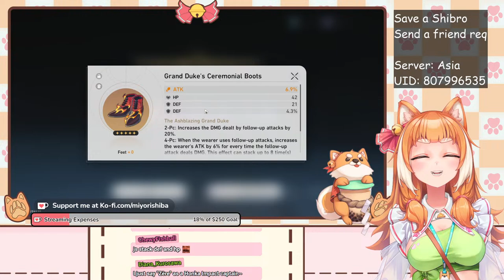[Honkai: Star Rail] Fixing my brother's account as I cry over his bad decisions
I'd like to remind everyone that this boy was complaining he couldn't clear Equilibrium 4 or the Ebon Deer🙃

Below is a non exhaustive list of Shibro's transgressions:
- Sent Jing Yuan into battle with Level 0 relics
- Does not do Simulated Universe weeklies
- Has not completed most missions and the 3 training modules
- Pulled out an UNUSED, UNLEVELLED HUOHUO OUT OF THE CLOSET and wondered why shib cousin and I were screaming at him
- While we're at it, he has barely trained Clara and Dr. Ratio as well
- Gave Himeko's 5* lightcone to Serval instead of Jing Yuan EXCEPT SERVAL WAS ON LEVEL 4 WHAT EVEN IS THE POINT
- Has like 73 fuels and tons of reserve trailblaze power hoarded up because???
...more to be added as we discover them

🐕Hashtags🧋
Fan name: Shibs
Oshi Mark: 🐕🧋
General
Fanart
Live
Memes/Clips

👑Shibdom Rules👑
1. Be nice, respectful and civil
2. My mods or I will timeout and/or ban if you make me uncomfortable in any way
3. Chat only in English unless otherwise stated on stream
4. Keep chat topics relevant to the stream
5. No means no, do not push me if I reject requests
6. No spoilers/backseating
7. No offensive/hate speech
8. No trauma dumping, I am not your therapist
9. Do not ask or talk about my personal details unless I voluntarily bring them up
10. Do not ask to play games with me
11. Do not promote yourself or anyone else
12. Do not bring up other streamers unless I mention them first